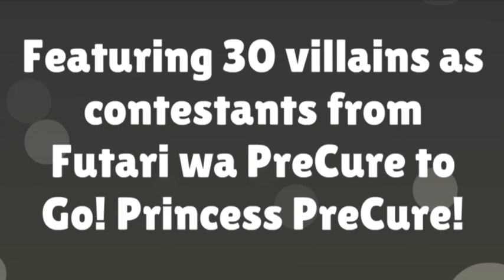PreCure Villains Elimination (Episode 4) (VOTING CLOSED)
The 2 teams are playing a game of Eeveelution Street: Vappy's Hide and Speak! It is also a parody of one of the Sesame Street video games!